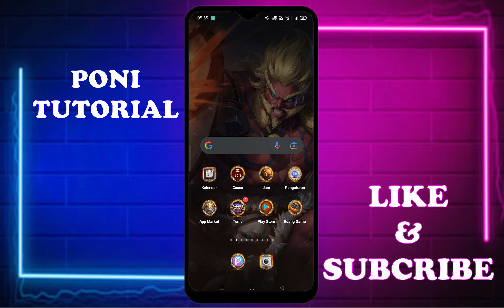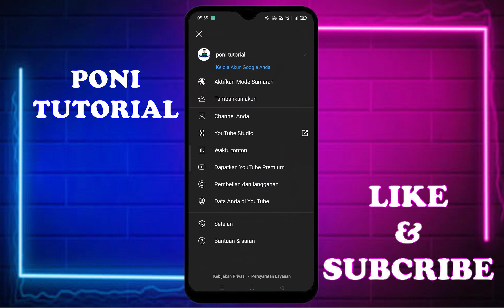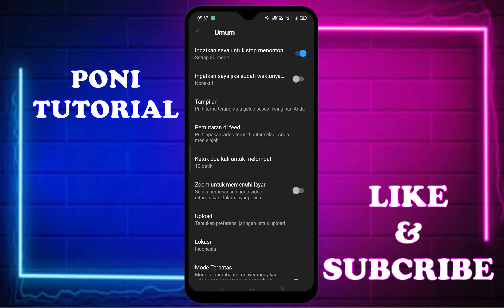Cara Membatasi Waktu Nonton Youtube Atau Atur Waktu Agar Youtube Berhenti Sendiri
Di vidio kali ini kita akan belajar bagaimana caranya mengatur waktu atau durasi agar youtube berhenti sendiri simak vidionya sampai selesai

"Semoga Bermanfaat"